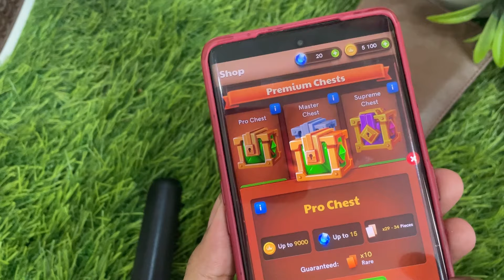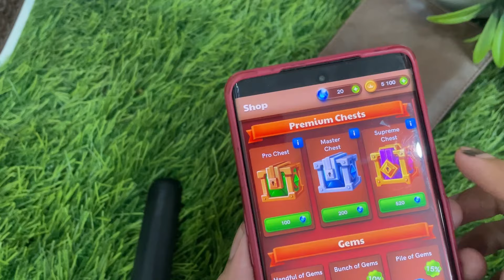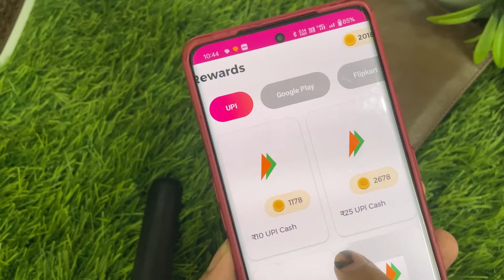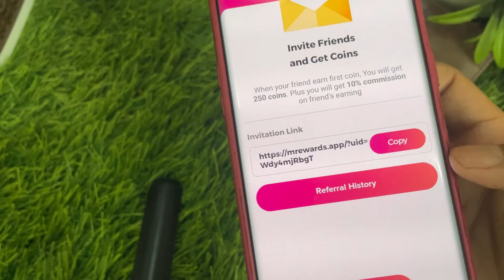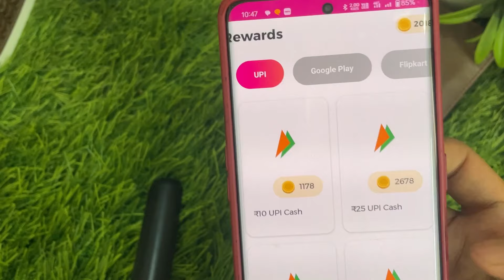Carrom pool unlimited coins and gems trick | carrom pool mod app| get unlimited coins in carrom pool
Topics
Carrom pool unlimited coins trick
Carrom pool me unlimited coins kaise le
Unlimited coins and gems trick in carrom pool
How to get unlimited coins & gems in carrom pool
Carrom pool me unlimited coins kaise lete hain
Carrom pool latest mod apk download
Carrom pool mod app link
Carrom pool mod apk link mediafire

Technorange_official